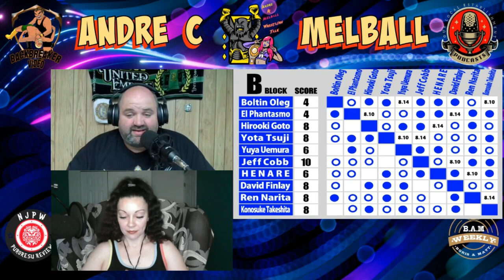NJPW Puroresu Review 102: G1 Climax 34 Nights 11 thru 13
🎉 Andre & Melball's NJPW Puroresu Review: G1 Climax Days 11, 12 & 13! 🎉

Welcome back, wrestling fans! 🤼‍♂️🔥 In this episode, Andre & Melball break down all the intense action from Days 11, 12 & 13 of the G1 Climax! 🌟🏆

Day 11 Highlights:
We witnessed 5 awesome A Block matches that delivered big time! 🅰️💥

Melball's Pick: Gabe Kidd vs Jake Lee 💪⚔️
Andre's Pick: Shingo Takagi vs Sanada 🐉🔥
Day 12 Highlights:
5 amazing B Block matches that raised the stakes even higher! 🅱️🔥

Andre's Pick: Yota Tsuji vs Henare 🏅🤼‍♂️
Melball's Pick: Hirooki Goto vs David Finlay 🛡️⚔️
Match of the Year Contender: El Phantasmo vs Konosuke Takeshita 🌟🏆
Day 13 Highlights:
We wrap up with 5 more intense A Block matches! 🅰️💥

Melball's Pick: An insanely hard-hitting battle between Zack Sabre Jr vs Gabe Kidd 🥋💥
Andre's Pick: Shota Umino vs Jake Lee 💪⚔️
Join us as we dive into each match, discuss the standout moments, and share our thoughts on these electrifying days of the tournament! 🧐🤔